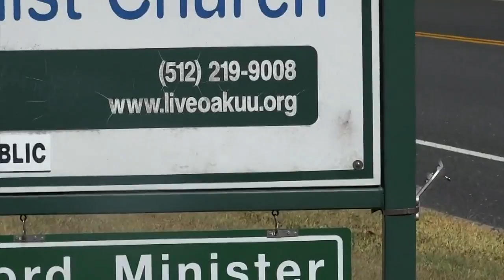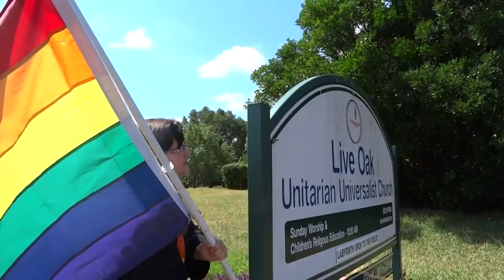Ken Herman: As I See It/Flag theft